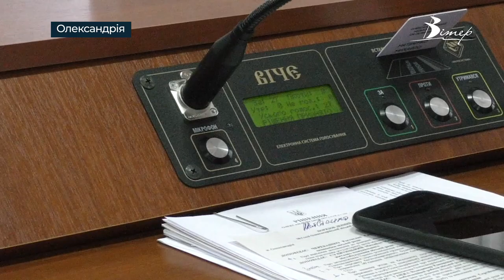В Олександрії модернізують процес збору та ВИВЕЗЕННЯ СМІТТЯ | телеканал Вітер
17 з половиною мільйонів гривень виділили в Олександрії на збір та вивезення сміття. Рішення ухвалили депутати під час чергової сесії міської ради. Проєкт включає кілька етапів. Кошти виділені на придбання трьох сміттєвозів. Частина грошей також піде на облаштування нових і ремонт діючих майданчиків для збору твердих побутових відходів, закупівлю і встановлення 350 контейнерів у дворах багатоповерхівок та 16 спеціалізованих – у приватному секторі. Таким чином, функція з вивозу сміття в місті поступово перейде до комунального підприємства. Зараз цим займаються приватні структури.